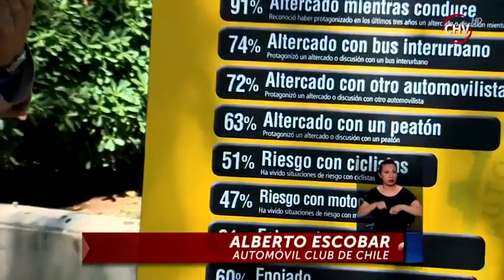Ciclista encaró a automovilista que utilizaba ciclovía en Pucón - CHV Noticias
Un ciclista que circulaba por la ciclovía que va entre Villarrica y Pucón, encaró a un conductor que circulaba por ella.

Este automovilista, intentaba avanzar en un taco que apenas se movía.